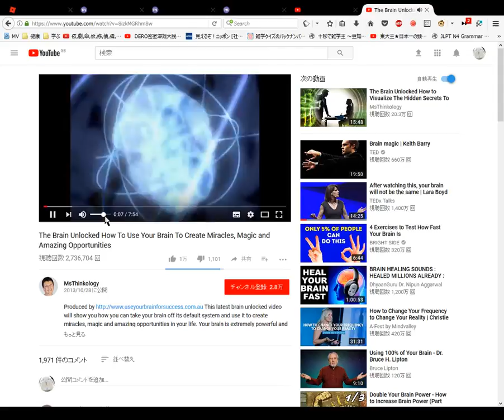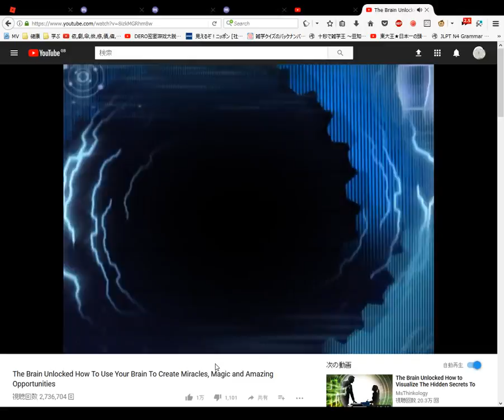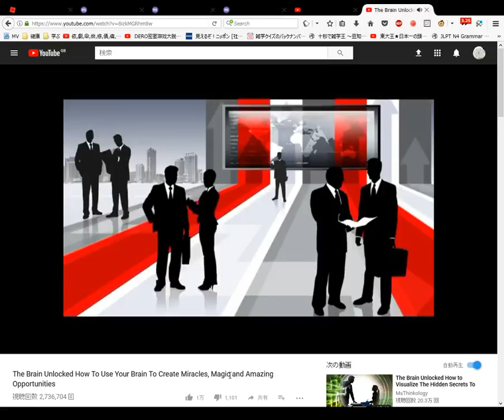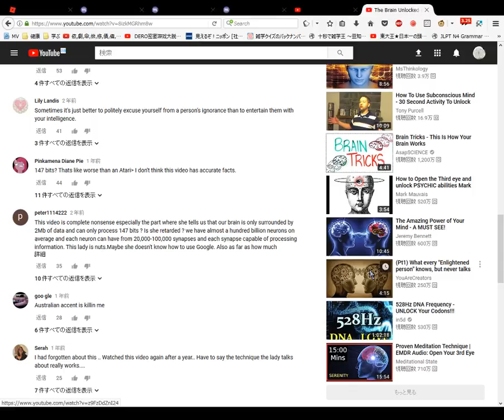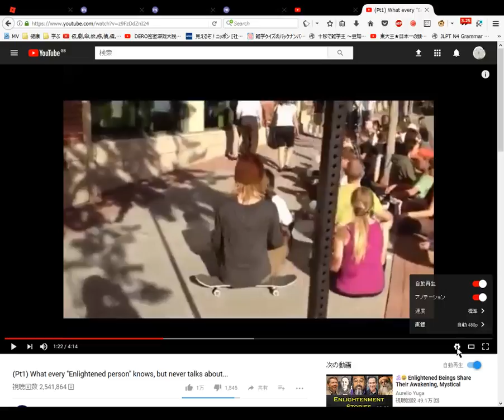Watching Sped up Youtube videos about the Brain